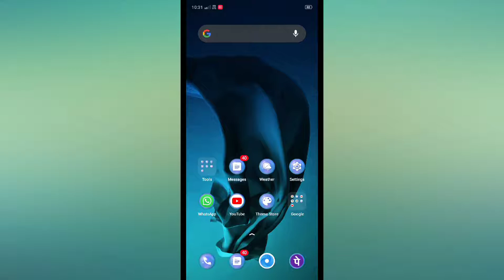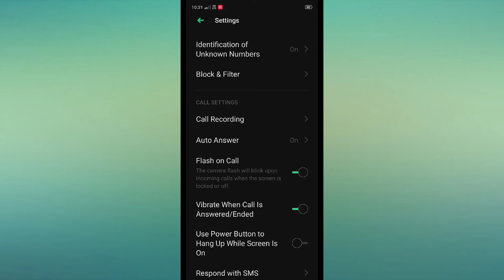VIVO Y51A , Calling flash light blink notification light blink features explain